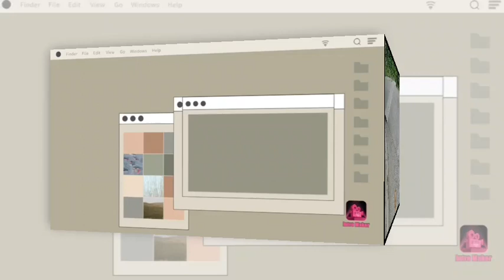mga bulaklak na hindi ko alam tawag hahaha ay halaman pala🤣